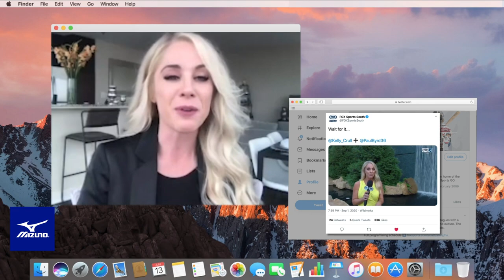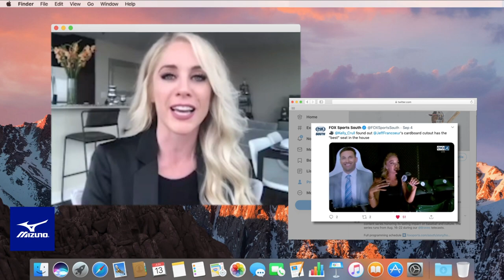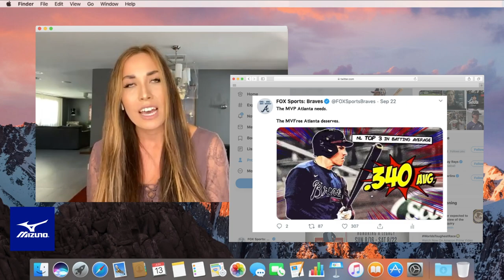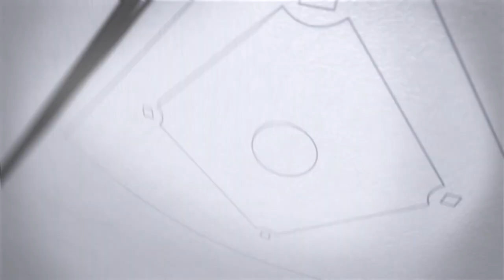The Dugout, Ep. 5: Kelly Crull on MVFree, reporting on baseball in 2020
"I don't know how he's not No. 1 right now on everyone's ballot."

Kelly Crull joins The Dugout to discuss covering baseball and the Atlanta Braves in 2020, the postseason bubble and Freddie Freeman's MVP case.

Hosted by Paxton Elrod.